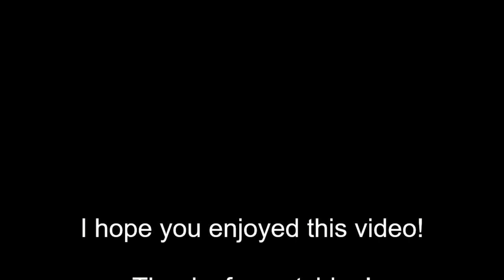In Korea With The Nikon D90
Here are some photos I shot a few years ago when I was living in Korea.
I joined a digital photography group to learn how to shoot digital cameras. I had been shooting only film up until I moved to Korea (2008) and digital cameras had improved to the point that I thought it was time to make the change. I started with a D50 but soon upgraded to the D90. I contiued to shoot with the D90 for a couple of years, until I switched to the D7000 and along with the D700.